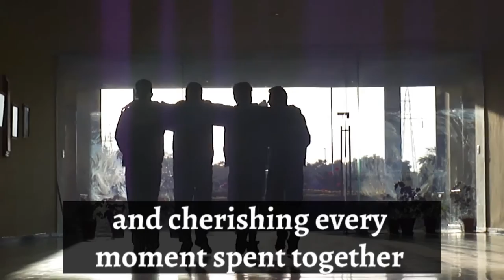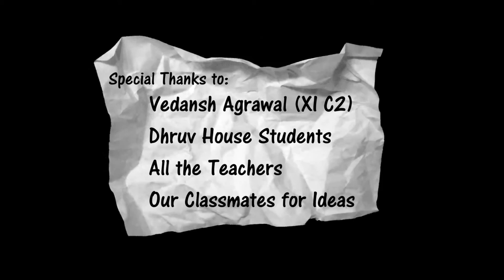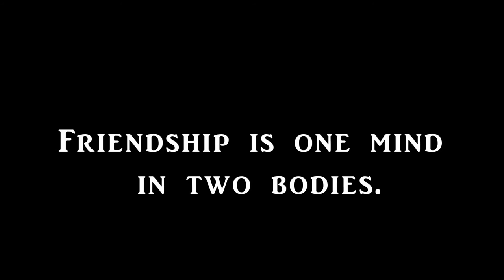Friends: A Farewell Movie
This Movie was made by Saksham Garg and Dikshita Nakra on the account of Farewell 2014-15 at L.K.S.E.C, in this video we have tried to show some of the moments that must have happened or might have done by a student in his school life